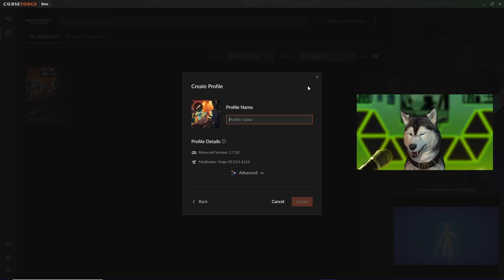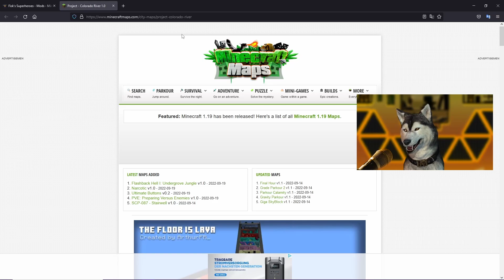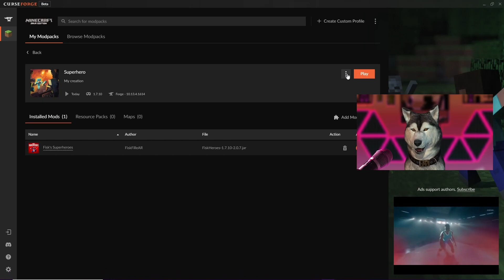SO kannst DU ein *SUPERHELD* in MINECRAFT SEIN!😨 | Fisk's Superhero Mod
Kapitel:
00:00 - Intro
00:09 - Mod Download
01:28 - Map Download
02:33 - Test
03:09 - Outro